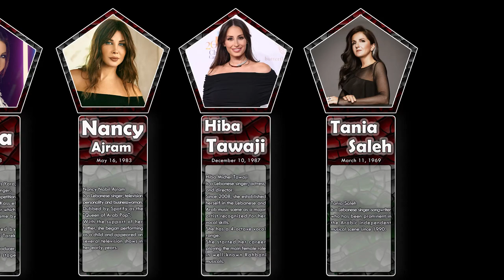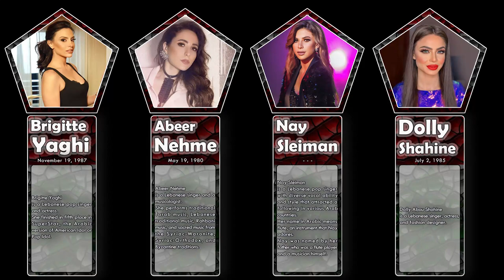List , Most Beautiful & Famous Lebanese Female Singers , part 2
Layal Abboud
Cyrine Abdelnour
Nancy Ajram
Amar (Lebanese singer)
Bassima
Julia Boutros
Lydia Canaan
Sarina Cross
Grace Deeb
Maya Diab
Elissa (singer)
Fairuz
Myriam Fares
Diana Haddad
Maritta Hallani
Yasmine Hamdan
May Hariri
Dina Hayek
Amal Hijazi
Dominique Hourani
Xriss Jor
Carolina Karam
Najwa Karam
Hiba Kawas
Myriam Klink
Aline Lahoud
Pascale Machaalani
Nelly Makdessy
May Matar
Melissa (singer)
Maria Nalbandian
May Nasr
Nancy Nasrallah
Maya Nasri
Naya (singer)
Abeer Nehme
Nourhanne
Rouba
Majida El Roumi
Rola Saad
Nicole Saba
Sabine (musician)
Tania Saleh
Carole Samaha
Dolly Shahine
Shiraz (singer)
Nay Sleiman
Hiba Tawaji
Haifa Wehbe
Brigitte Yaghi
Yara (singer)
Nawal El Zoghbi